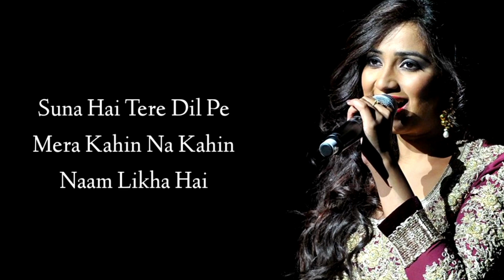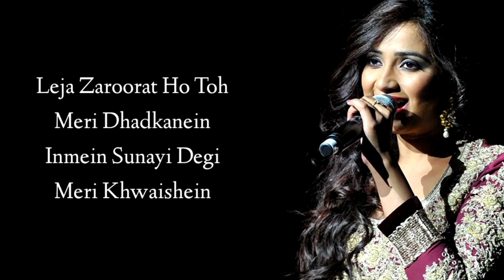SUNA HAI TERE DIL PE MERA FEMALE (LYRICS) - SHREYA GHOSHAL | SANAK | VIDYUT JAMMWAL, RUKMINI MAITRA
Suna Hai Lyrics from Sanak is sung by Shreya Ghoshal and this latest song is featuring Vidyut Jammwal, Rukmini Maitra. Suna Hai (Female Version) song lyrics are penned down by Rashmi Virag while music is given by Jeet Gannguli and video has been directed by Kanishk Varma.

Suna Hai (Female Version) Song Details:
Song: Suna Hai (Female Version)
Movie: Sanak
Singer: Shreya Ghoshal
Lyrics: Rashmi Virag
Starring: Vidyut Jammwal, Rukmini Maitra
Label: Zee Music Company

VIDEO EDITED BY: ARINDAM SARKAR

Suna Hai Lyrics :-

Suna Hai Tere Dil Pe Mera
Kahin Na Kahin Naam Likha Hai
Dekho Na Meri Aankhon Mein Tum
Chhipa Hai Tera Khwab Chhipa Hai

Kaise Bataun Kitna Chahun Main Tumhein
Leja Zaroorat Ho Toh Meri Dhadkanein
Inmein Sunayi Degi Meri Khwaishein

Rehte Hai Na
Yeh Humesha Rang Roop Dono
Zindagi Ka Yeh Safar Hai
Chhaon Dhoop Dono

In Hawaon Mein Rahegi
Teri Meri Khushboo
Tere Pichhe Main Chalungi
Jahan Jayega Tu

Suna Hai Teri Taqdeeron Mein
Tumhara Mera Mel Likha Hai
Jo Aisa Hai Toh Kya Darna Phir
Dekhein Toh Zara Kya Hota Hai

Mar Jane Se Pehle Main Jee Loon Tumhein